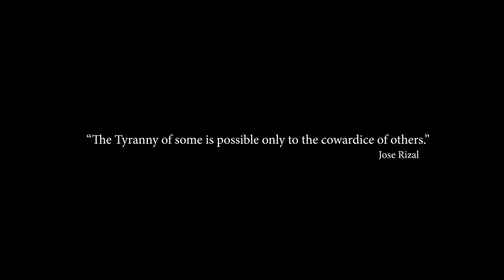Amor Propio (Self - Esteem)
This film is Officially Selected for the International Film Festival Manhattan, 2024.